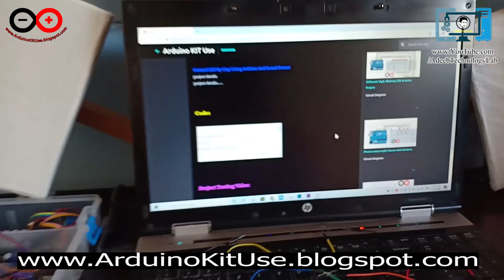Control LED By Clap Using Arduino And Sound Sensor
⇀⇀⇀⇀⇀Video-Description↼↼↼↼↼

⇘⇘⇘⇘⇘⇘⇘⇘⇘_/LINKS\_⇙⇙⇙⇙⇙⇙⇙⇙

                 Watching Videos